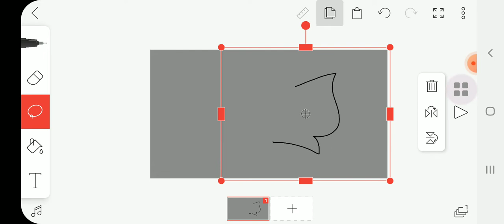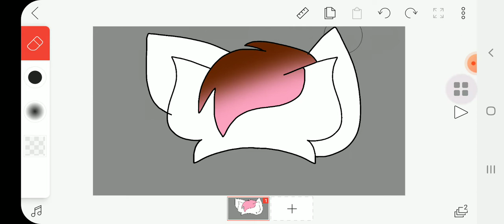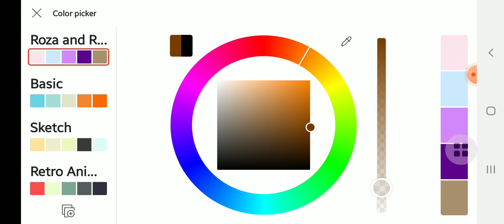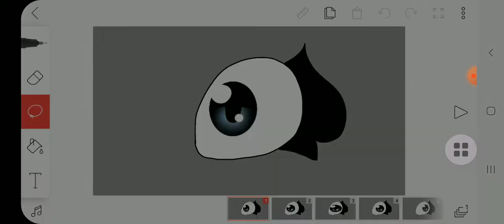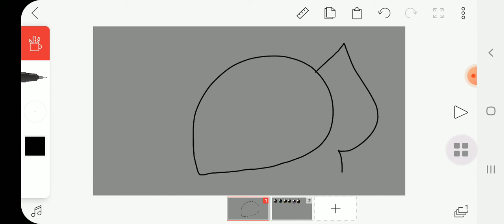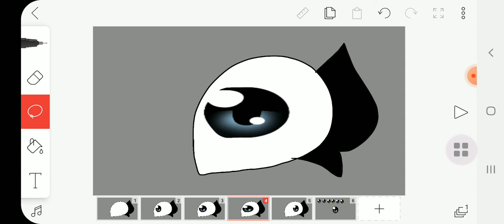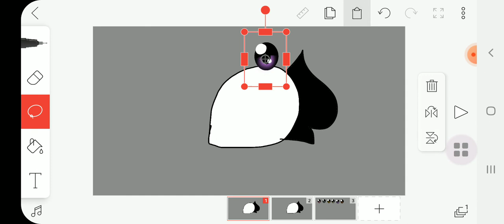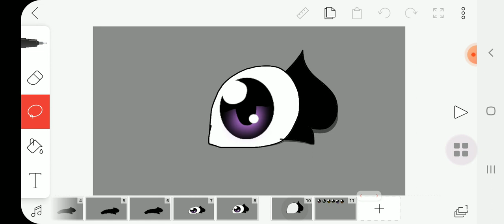How I animate in flipaclip